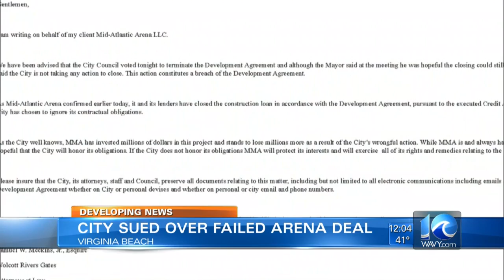Trial date set for lawsuit over failed Va. Beach arena deal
A judge set a trial date today for Developer Mid-Atlantic Arena LLC and the city in their ongoing battle.